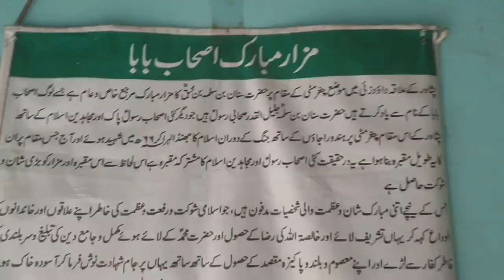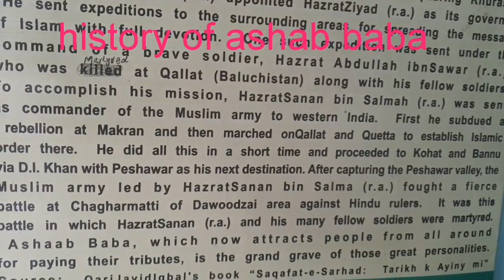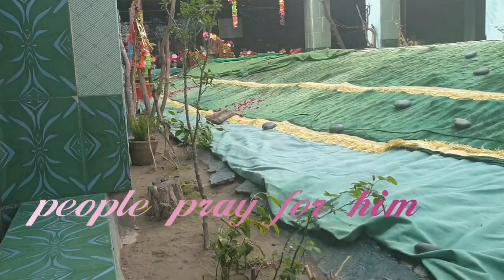History of hazrat sannan bin Salma (Ashab baba), daud zai, chaghar matti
Graveyard of Hazrat Salman bin sannan (ashab baba) chaghar matti near daud zai. About 17 sahaba kiram burried in this graveyard. They fought against hindu raja and got shahadat. May Allah peace upon on him.
زیارت اصحاب بابا  !
پشاور کے ایک نواحی علاقے چغرمٹی کے مقام پرحضرت سنان بن سلمہ بن محبق رضی اللہ عنہ کا مزار مبارک مرجع خاص وعام ہے۔جسے لوگ اصحاب بابا کے نام سے یاد کرتے ہیں۔ حضرت سنان بن سلمہ بن محبق رضی اللہ عنہ جلیل القدر صحابی رسول ہیں۔جو دیگر کئی اصحاب رسول پاک اور مجاہدین اسلام کے
 ساتھ  چغرمٹی کے اس مقام پر مدفون ہے۔یہ پشاور کے اس مقام چغرمٹی پر ہندو راجاؤں کے ساتھ جنگ کے دوران اسلام کا جھنڈا لہرا کے 66 ھجری  میں اس مقام پر شھید ہوئے۔ اور آج جس مقام پر انکا یہ طویل مقبرہ بنا ہوا ہے یہ درحقیقت کئی صحابہ کرام اور مجاہدین اسلام کا مشترکہ مقبرہ ہے۔ اس لحاظ سے اس مقبرہ اور مزار کو بڑی شان و شوکت حاصل یے۔ جس کے نیچے اتنی مبارک شان و عظمت والی شخصیات مدفون ہیں۔ جو اسلامی شوکت و رفعت و عظمت کی خاطر اپنے علاقوں و خاندانوں کو الوداع کہ کریہاں تشریف لائے اور خالصتہ اللّہ کی رضا کے حصول اور حضرت محمدﷺ کے لائے ہوئے مکمل و جامع دین کی تبلیغ اور سربلندی کی خاطر کفار سے لڑےاور اپنے معصوم و بلند و پاکیزہ مقصد کے حصول کے ساتھ ساتھ یہاں پر جام شہادت نوش فرما کے آسودہ خاک ہوئے۔یہاں کے لوگوں کی اس مزار سے بڑی عقیدت ہے۔ حضرت سنان بن سلمہ بن محبق رضی اللہ عنہ جلیل القدر صحابی رسول ہونے کے ساتھ ساتھ عالم و فاضل اور تجربہ کار اسلامی لشکر کے جرنیل و سپاہ سالار بھی تھے۔

جب خراسان کا علاقہ فتح ہو گیا۔ تو یہاں پر حضرت زیاد رضی اللہ عنہ کو حاکم خراسان مقرر کیا گیا۔ یہ دور حضرت عثمان رضی اللہ عنہ کا تھا۔ جنھوں نے اسلامی لشکر کو مختلف سمتوں میں روانہ کیا تھا۔ تمام اطراف کے اسلامی لشکروں کے سپاہ سالاروں نے توحید کے پیغام کو چپہ چپہ تک پہنچانے کی خاطر زندگی اور موت کے مخمصے سے آزاد ہو کر ہر ملک ملک ما است   کہ ملک خدائے ما است کے نظریے کے ماتحت اپنی جائے مولود سےکوسوں دور جا کر توحید کے جھنڈے گھاڑے، انھیں سپاہ سالاروں میں اسلام کے ایک مجاہد جرنیل حضرت عبداللہ ابن سوار تھے جو قلات کے مقام پر اپنے دیگر مجاہدوں اور غازیوں کے ساتھ شہید ہوئے۔ چنانچہ اس واقعہ کے بعد 66ہجری میں حاکم خراسان حضرت زیادرضی اللہ عنہ نے حضرت عبداللہ ابن سوار کے مشن کی تکمیل کی خاطر حضرت سنان بن سلمہ بن محبق رضی اللہ عنہ کو اسلامی لشکر کا سپاسالار بنا کر ہندوستان کے علاقوں کو فتح کرنے کی خاطر روانہ کیا۔ آپ رضی اللہ عنہ نے سب سے پہلے مکران کے علاقے میں بغاوت کو کچلا اور اسلامی جھنڈا لہرا کر پیش قدمی کی اور کچھ عرصہ کے بعد قلات اور کوئٹہ کے علاقوں کو فتح کیا۔یہاں پر انہوں نے مضبوط اسلامی حکومت کی بنیاد رکھی اور پھر اسکے بعد ڈیرہ اسماعیل خان اور بنوں کے علاقوں کو فتح کرتے ہوئے کوہاٹ پہنچے اور کوہاٹ میں اسلامی حکومت کی بنیاد رکھی اور پھر اسکے بعد پشاور کی وادی میں داخل ہوئے پشاور کو فتح کرنے کے بعد حضرت سنان بن سلمہ کا اسلامی لشکرداؤدزئی میں وارد ہوا یہاں پر چغرمٹی کے مقام پر کفار سے خون ریزی جنگ لڑی اور اسلام کا جھنڈا لہراتے ہوئے حضرت سنان بن سلمہ بن محبق رضی اللہ عنہ اور انکے دیگر مجاہدین دوست بڑی تعداد میں شہید ہوئے ان تمام شہداء کو یہاں پر دفن کیا گیا اس مزار کو لوگ مزار اصحاب بابا کے نام سے یاد کرتے ہیں۔ اور بڑی تعداد میں عقیدت مند مزار پر حاضری دیتے ہیں۔

وادی پشاور اس وجہ سے بھی بڑا خوش قسمت شہر ہے کہ یہاں پر حضرت محمدﷺ کے معجزہ کے ایک فرد (حضرت سنان بن سلمہ بن محبق رضی اللہ عنہ ) محو خواب ہیں شاید اس وجہ سے اللہ تعالی یہاں کے لوگوں کی مغفرت فرمائے۔ جیسا کہ ترمزی میں روایت ہے حضرت عبداللہ ابن بریدہ رضی اللہ عنہ اپنے والد حضرت بریدہ رضی اللہ عنہ سے نقل کرتے ہیں کہ انہوں نے  بیان کیا کہ رسولﷺ نے فرمایا میرے صحابہ میں سے جو شخص جس ذمین میں مرے گا وہاں اپنی قبر سے قیامت کے دن اس حال میں اٹھایا جائے گا کہ زمین کے لوگوں کو جنت کی طرف کھینچ کر لیجانیوالا ہو گا اور ان کے لئے نور یعنی جنت کا راستہ دکھانے والا ہو گا۔

اللہ تعالی ہمیں صحابہ کرام کی سچی محبت نصیب فرمائے اور انکے نقش قدم پر چلنے کی توفیق عطا فرمائے۔

     طالب دعا یوسف شاہ